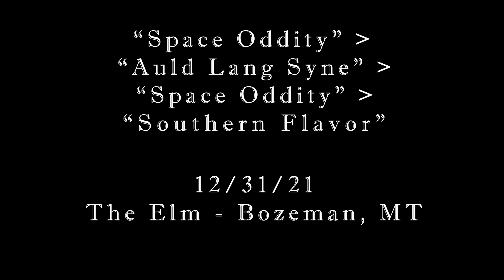Kitchen Dwellers - "Space Oddity" - "Auld Lang Syne" - "Space Oddity" - "Southern Flavor"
"Space Oddity" - "Auld Lang Syne" - "Space Oddity" - "Southern Flavor" covers by Kitchen Dwellers
12/31/21
The Elm,
Bozeman, MT